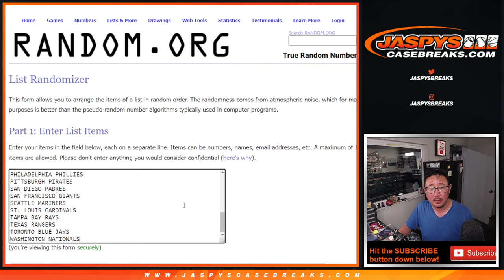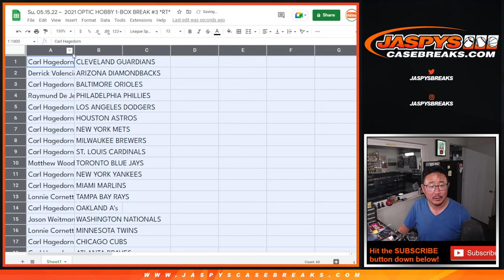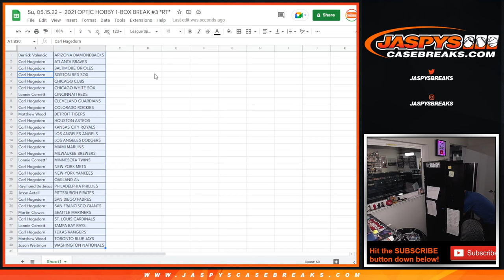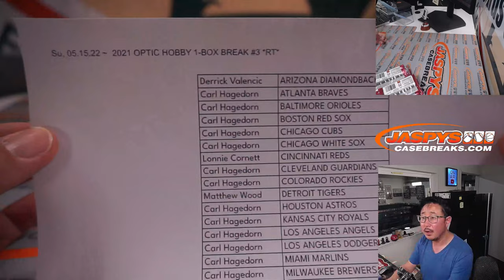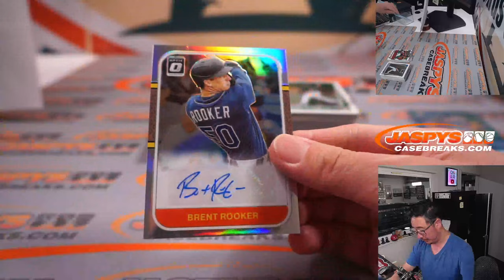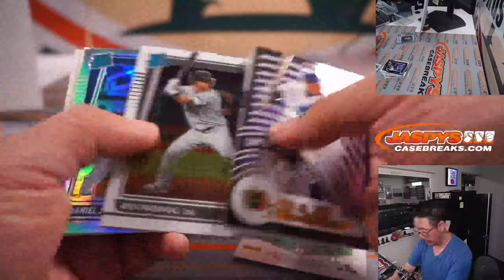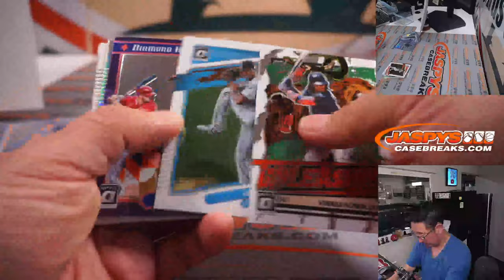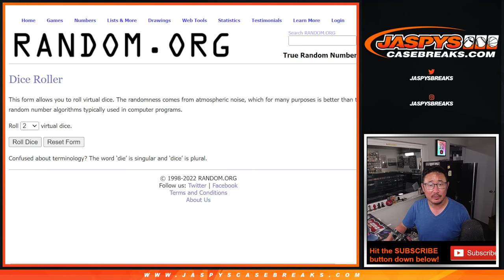Su, 05.15.22 ~ 2021 OPTIC HOBBY 1-BOX BREAK #3 *RT*